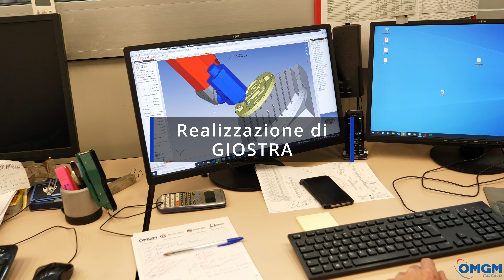OMGM Group - Realizzazione di Giostra - teaser 4k - Filmed & Edited by Sumweb.it